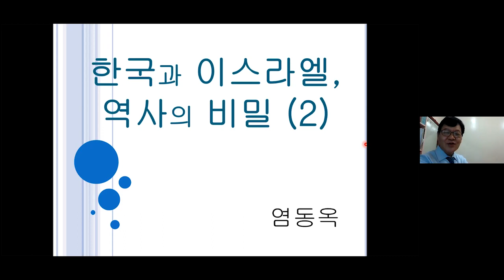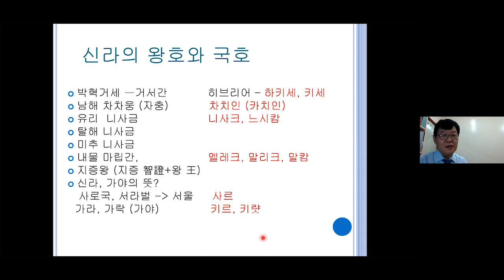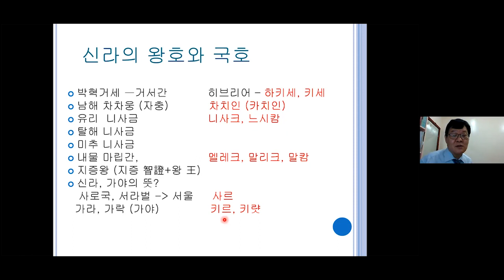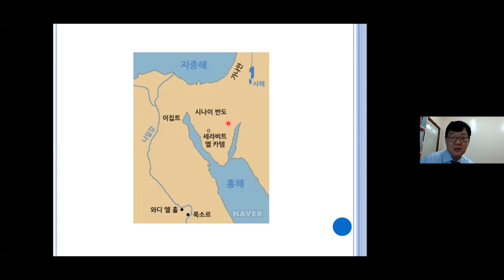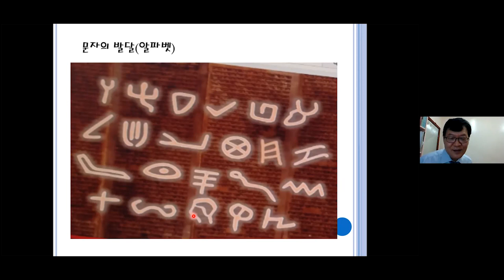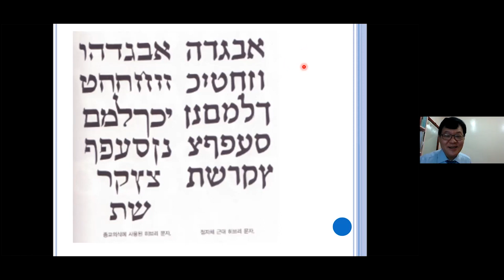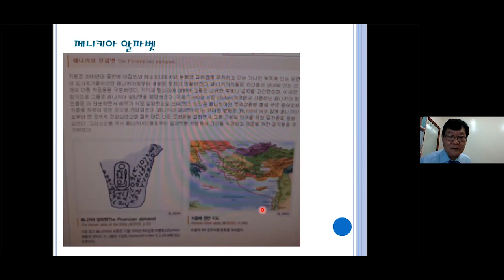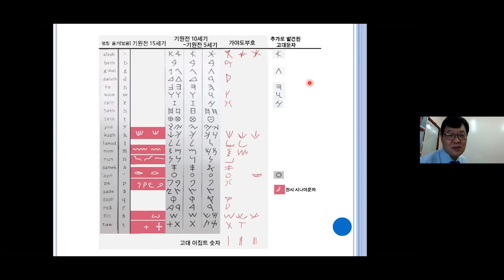우리말과 히브리어, 말과 글의 비밀 | 염동옥목사, 한국과 이스라엘 역사의 비밀 저자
♥|구독|좋아요|알림|은 디지털 선교입니다
● 비번 문의 카카오톡 아이디 abbaamen
● 이스라엘신학 포럼 ★ 한국 화 9am, 미국서부 월 5pm(동부 8pm)
● 포스트코로나 포럼 ★ 한국 목 9am, 미국서부 수 5pm(동부 8pm)
● 중보기도 ★ 미국서부 월 8pm, 한국 화 정오
● 성경공부 ★ ① 한국 목 정오(미국서부 수 8pm, 동부 밤 11시) ② 미국서부 화 10am(한국 2am)
● 페이스북 ★ "이사모임" / "포스트코로나 포럼" 검색
☆ 이스라엘을사랑하는국제기도모임 ☆